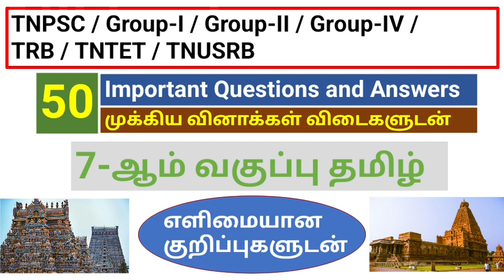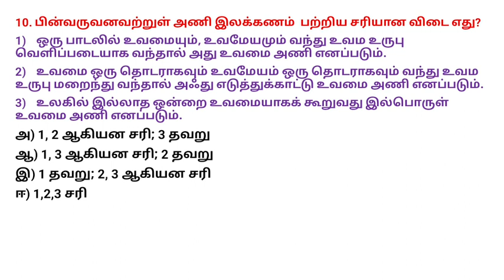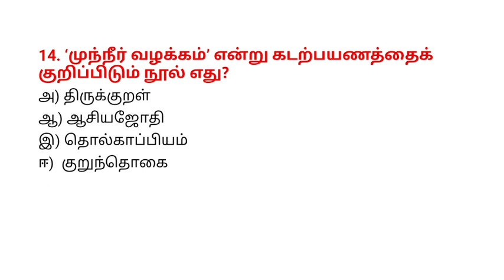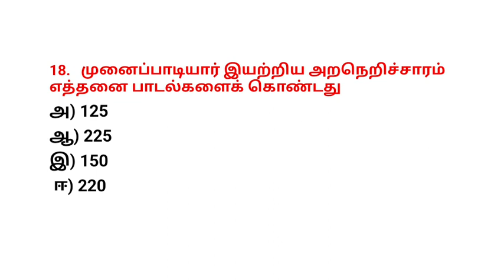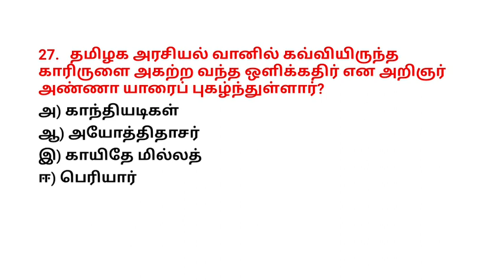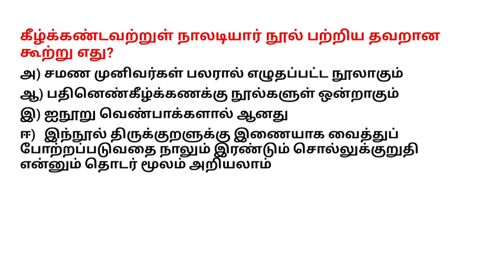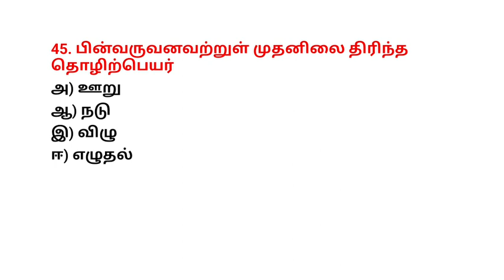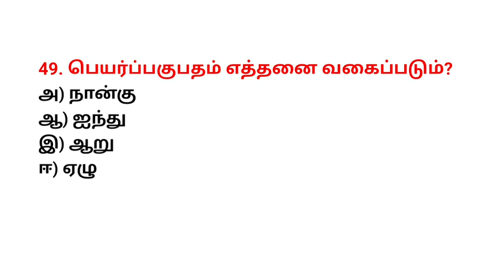TNPSC Group 2 & 4 ஏழாம் வகுப்பு பொது தமிழ் | TNPSC Group 2 & 4 exam 7th tamil question and answer